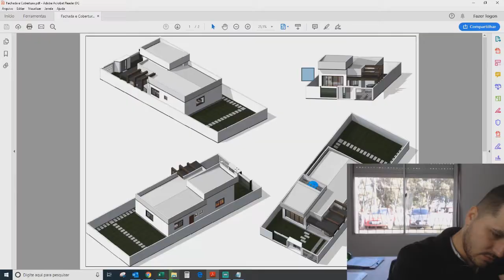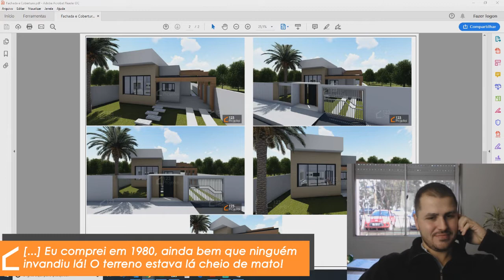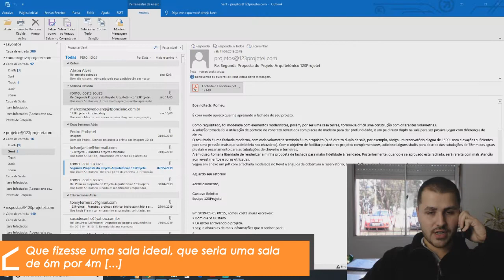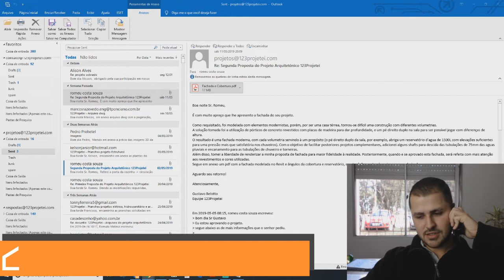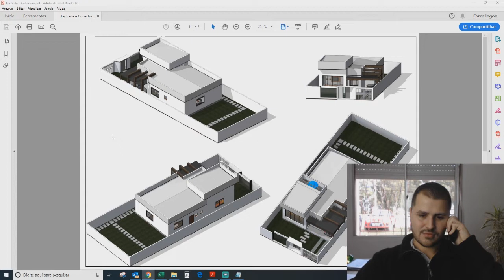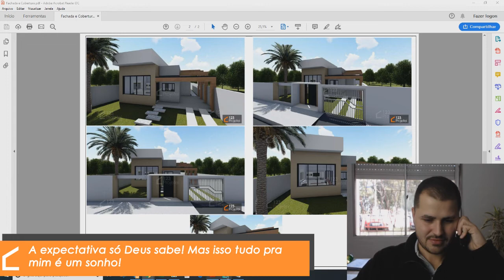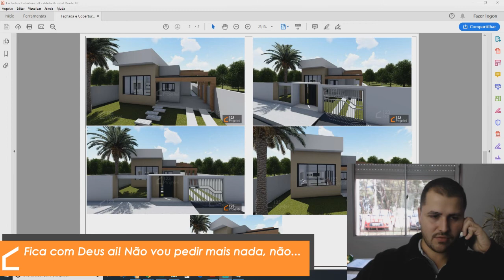Depoimento do Seu Romeu - Cliente é atendido somente por telefone e email!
Todo o atendimento ao seu Romeu desde o início está sendo realizado somente por conversas via telefone e e-mail, ele confiou na gente como uma empresa online e nós confiamos que ele vai aproveitar muito desse projeto!

→ Gostaria de realizar o projeto dos seus sonhos com a equipe especializada da 123Projetei? Então converse com um de nossos Consultores de Projetos pelo WhatsApp clicando no link:

→ Gostaria de realizar o projeto dos seus sonhos com a equipe especializada da 123Projetei?

123Projetei: Nosso projeto é realizar seu sonho!